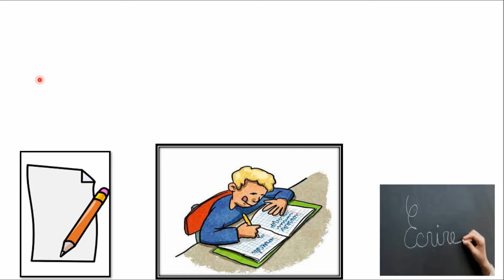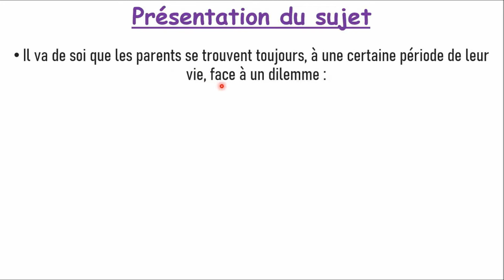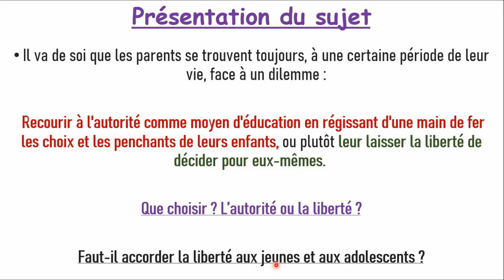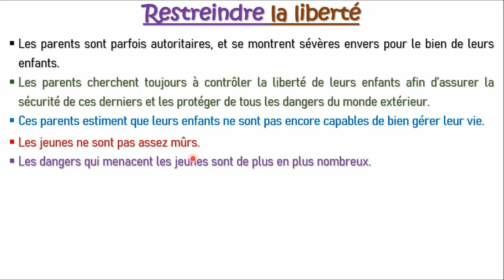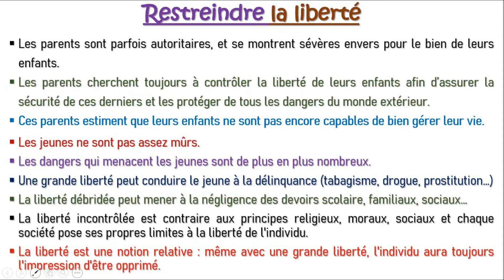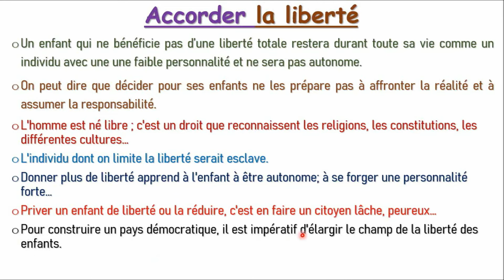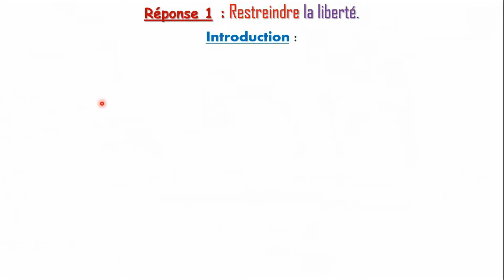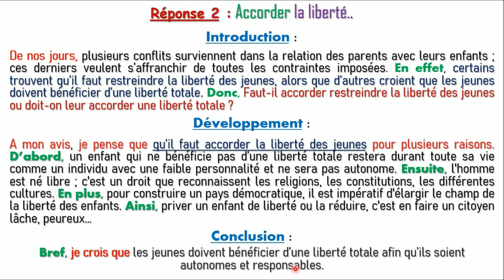Production écrite (1bac) : Accorder la liberté aux jeunes ?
la vidéo présente bel et bien une idée générale en matière de la production écrite. Il met en oeuvre toutes les astuces pour obtenir une meilleure note le jour de l'examen régional.

                       2ème bac + Bac libre لثانية باكالوريا وباك أحرار

« Math + Physique » : قناة الفيزياء والرياضيات

منهجية بسيطة لكتابة production écrite لأصحاب الجهوي | أولى باك Bac 1
منهجية بسيطة لكتابة production écrite
طريقة كتابة production écrite بكل سهولة للاصحاب 1bac الجهوي
منهجية كتابة production écrite، لأصحاب الجهوي
production écrite 1 bac,
production écrite 1 bac texte argumentatif
منهجية بسيطة لكتابة production écrite لأصحاب الجهوي
1bac et bac libre / Production écrite
méthodologie de production écrite 1 bac
production écrite français 1 bac
la production écrite 1 bac
1 bac francais production ecrite
منهجية اللغة الفرنسية اولى باك
production écrite sur la peine de mort
منهجية كتابة production 1 bac
méthodologie production écrite 1 bac
plan simple
plan dialectique
le plan concessif
plan simple production écrite 1 bac
l'expression écrite 1bac et bac libre
 مشروح بالعربية. les types de plans argumentatifs
Plan simple ( plaidoyer / Réquisitoire ) منهجية كتابة نص حجاجي  1 BAC / BAC LIBRe